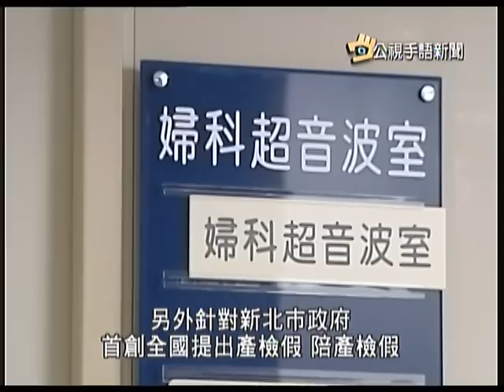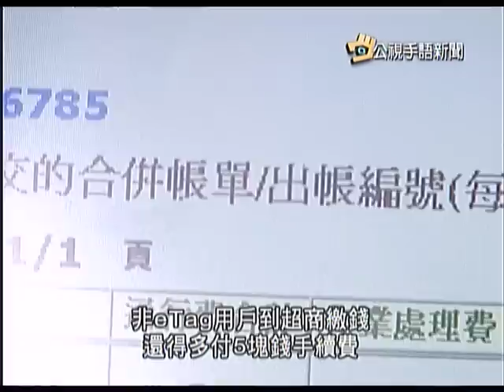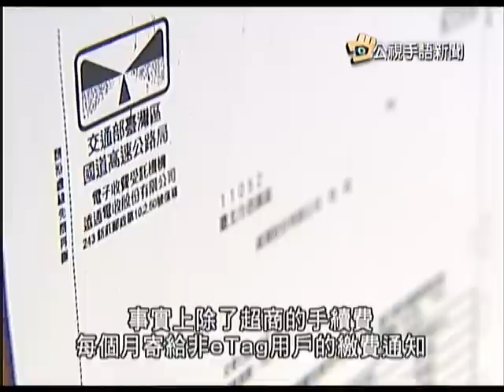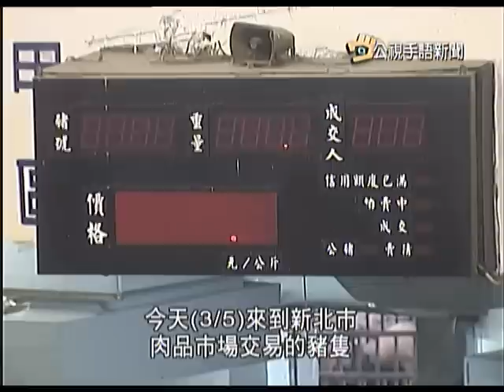20140306 公視手語新聞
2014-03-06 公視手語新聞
催生加碼 生育給付擬提高至2個月
非eTag用戶 4月起超商繳免手續費
抑豬價漲 農委會擬讓肉市週休二日
調查:北市民最長壽 平均82.66歲
youtube短版，更多新聞，請上公視新聞網